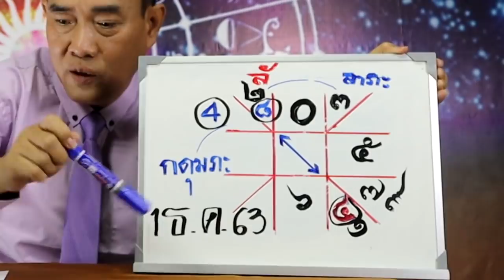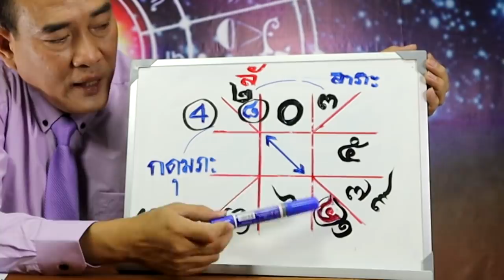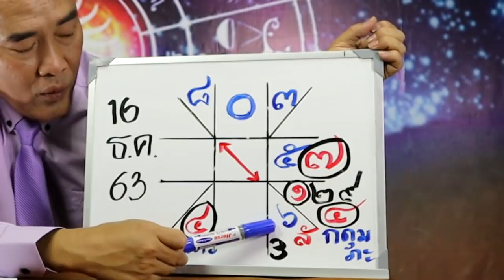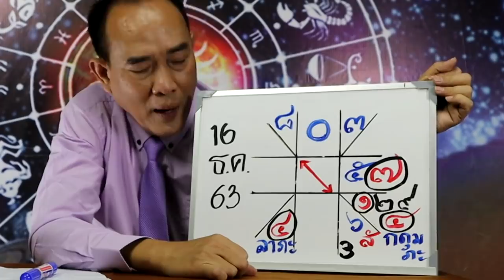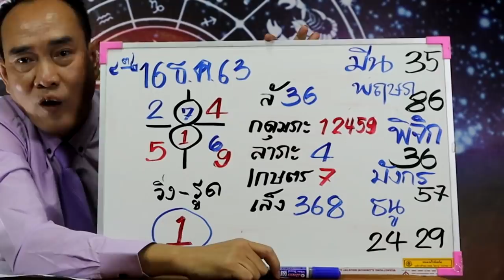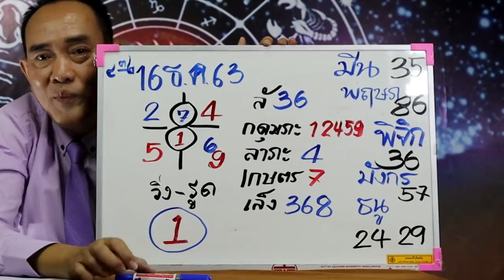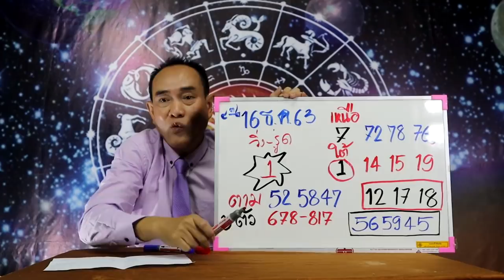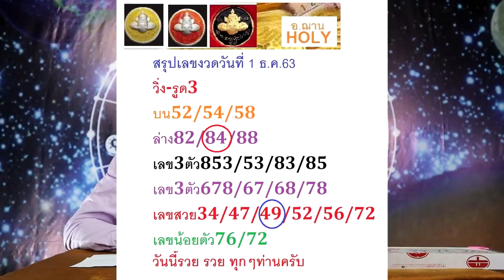เข้า2งวดติด..ตามต่องวดวันที่16ธ.ค.63เลขนำโชคจักรราศี โดยอ.ฌานHOLY